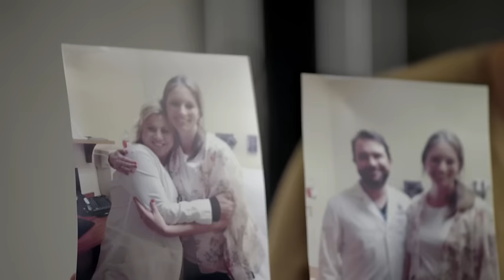Inspiring Stories: Heather – Cervical Cancer Survivor at Moffitt Cancer Center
At Moffitt Cancer Center, Heather’s cervical cancer story inspires us. Every single day. See some of the people tackling cancer who drive us to be the best

As a mother of four small children with a fifth on the way, the last thing on Heather’s mind was cancer. But at 37 weeks pregnant, doctors at the civilian hospital near her husband’s military base found a tumor. It was a cervical cancer diagnosis.

Within a week, Heather had a cesarean section and received a full hysterectomy. Fortunately, her fifth child was born in good health. But her battle had just begun. Six weeks later, Heather’s family relocated to Tampa where she was assigned to a different hospital for maintenance and check-ups. But after listening to friends and doing some research of their own, her family decided to put their trust in Moffitt instead.

Just a year and a half later, Heather’s tests showed that the cervical cancer was back. This time, her cervical cancer treatment would have to be more aggressive. It wouldn’t be easy, but she was ready to do whatever it took to be healthy for her family. Along the way, she found comfort in the many ways Moffitt included her family in the process. "It was integral in my well-being and me getting better – knowing the kids were taken care of," she recalls. "They felt welcome. They felt loved. And they were part of the team to make me feel better." '

The treatment and support worked. Now Heather is healthy and has embarked on a new career. She's an oncology nurse at Moffitt, giving back to the community that helped her. "I believe so deeply in Moffitt," she says. "In our mission and how we care for our patients."

🤔 About Us:
Moffitt is dedicated to one lifesaving mission: to contribute to the prevention and cure of cancer.

The Tampa-based oncology facility is one of only 52 Comprehensive Cancer Centers. The National Cancer Institute / NCI designated Cancer Centers designation is a distinction that recognizes Moffitt’s scientific excellence, multidisciplinary research, and robust training and education.

Moffitt’s expert nursing staff is recognized by the American Nurses Credentialing Center with Magnet® status, its highest distinction. With more than 7,500 team members tackling cancer and delivering cancer help every day, Moffitt has an economic impact in the state of $2.4 billion.

📧 For Any Inquiries or if You Are Seeking Cancer Treatment at an NCI Cancer Center:

✅ Please like 👍 and share this courageous cancer story.
✅ We are talking about cancer! Share your Courage story in the comments 💬 below.